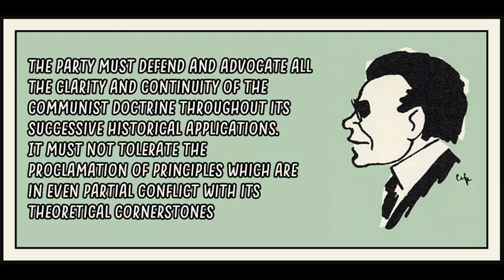Force, Violence and Dictatorship in the Class Struggle by Amadeo Bordiga